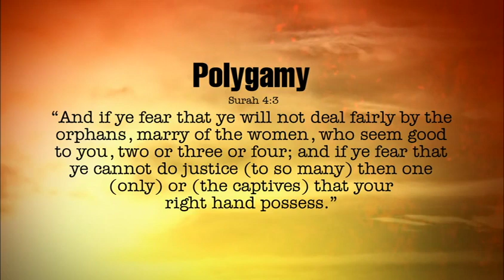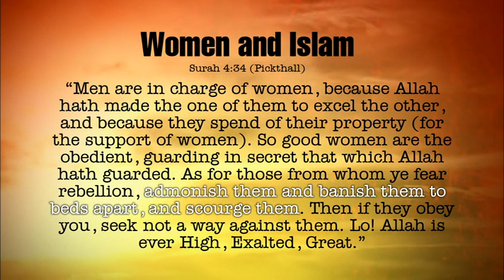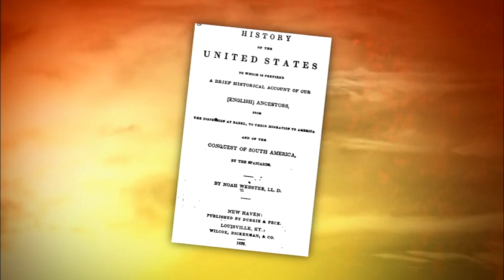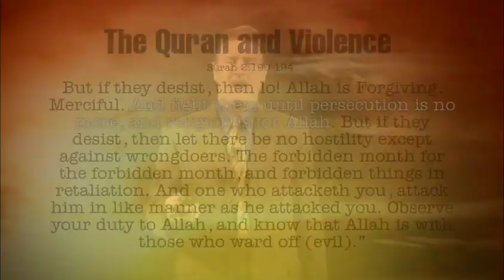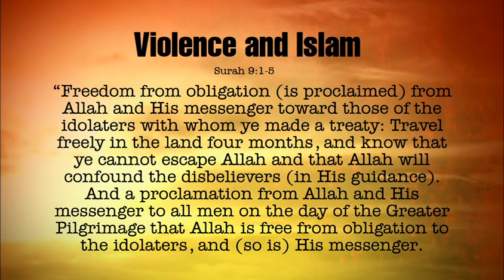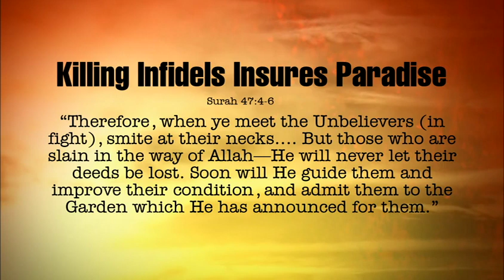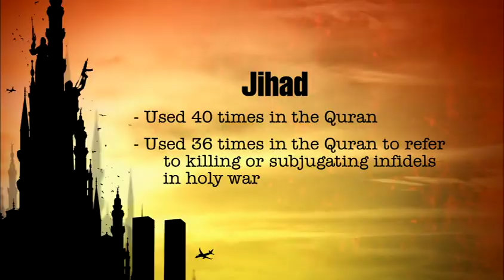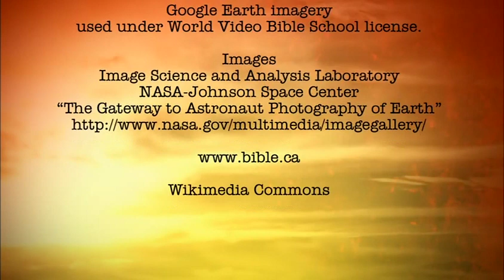Islam: Polygamy, Violence, & Discrimination Against Women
What does the Quran teach about women, polygamy, and violence? How does this compre with the teachings of the Bible? Join Dr. Dave Miller in examining these topics.